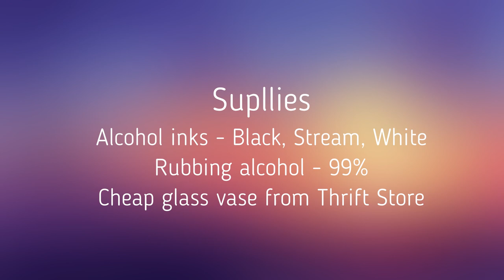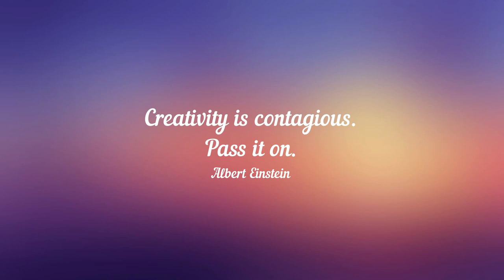Quick and Easy cheap glass vase decoration with alcohol inks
There are a lot of cheap vases in any Thrift store or in Salvation Army stores. You can always embelish them with alcohol inks and create the piece of art from nothing.
Just follow the flow of the inks and have fun!
If you are interested in my work, please follow my Etsy store to purchase your favorite art piece
If you would like to donate something for my future works and classes, please send you donation